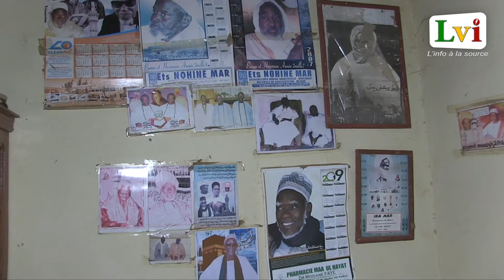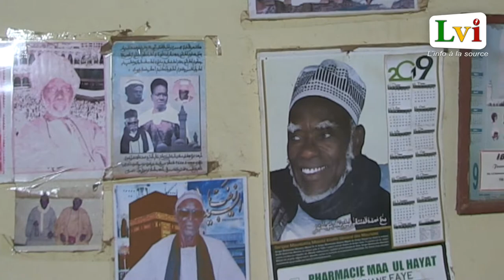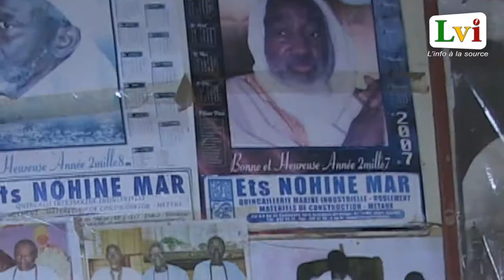El Hadji Oumar Mar, âgé de 112ans: Sama Yéné moy ègali keur Serigne Touba bima tambali.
Boussouramar, rendu célèbre grâce à une mère d'une des victimes de l'incendie de l'hôpital de Tivaouane. Un tour dans cette localité nous a permis de rencontrer le doyen de cette bourgade de la commune de NganDiouf. Le patriarche, centenaire n'a rien perdu de ces capacités intellectuelles.Il a eu à recevoir à Boussouramar  des dignitaires religieux notamment feus Abdoul Aziz Sy, Baye lahad Mbacke et Serigne Mourtala Mbacké qui a une fois baptisé son fils et lui avait même donné son prénom.
Le souhait le plus ardent d'Oumar Mar est de voir son chantier de Keur Serigne Touba achevée. Il lance un appel à toutes les bonnes volontés pour la réalisation de son projet.